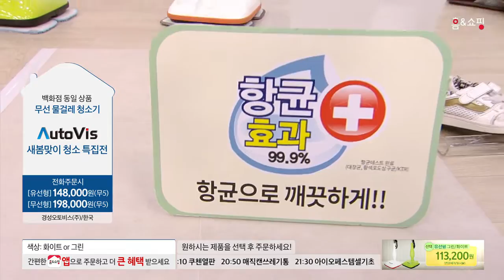[홈앤쇼핑] 오토비스물걸레청소기